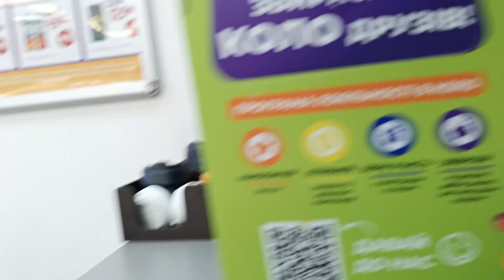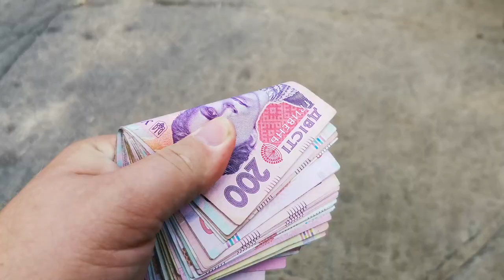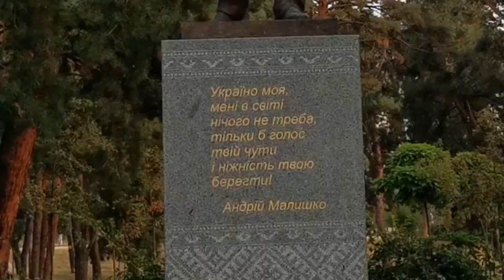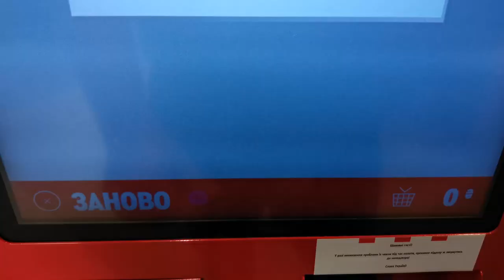An evening walk. Kyiv. Voskresenka.